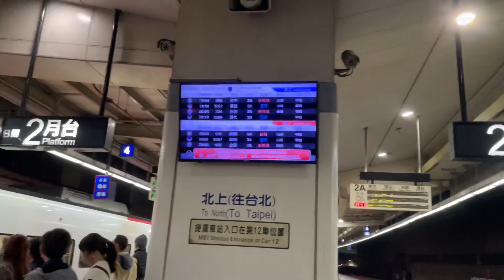386次EMU3000型新自強號往台中進入新左營站